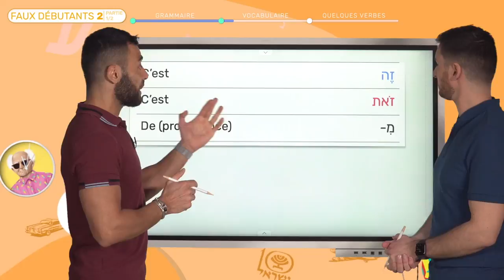Formation hébreu faux débutant | Extrait Ani méisraël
Découvrez un extrait de la première leçon Formation faux débutants | Nouvelle formule

Ce parcours totalement rénové, sera diffusé à raison d’une leçon par semaine (les anciennes versions resteront pour le moment disponibles). Nouveauté, les leçons sont désormais en 2 parties pour une meilleure expérience d’apprentissage.

Vous vouliez commencer l’hébreu depuis longtemps, mais la motivation n’est pas venue. À cours d’hébreu est fier de vous présenter l’ultime méthode qui va à coup sûr vous propulser et vous faire atteindre vos objectifs : parler hébreu.